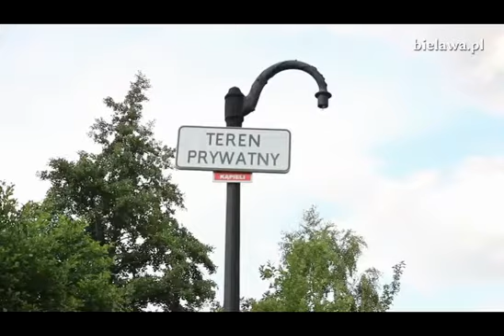Łyżwa 1 kwiecień